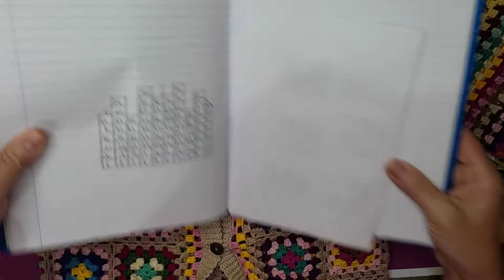Casaco colorido de crochê com granny square (tamanho M). PARTE 1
Hoje vou trazer pra vocês esse cardigã todo com square colorido. Estou usando sobras de linhas Anne, Camila fashion, Bella fashion e Cléa 1000 que usei fio duplo.Fiz 76 Square com 8 centímetros cada, agulha 1,75 , metro, tesoura e três botões.

Se inscrevam

Compartilhem